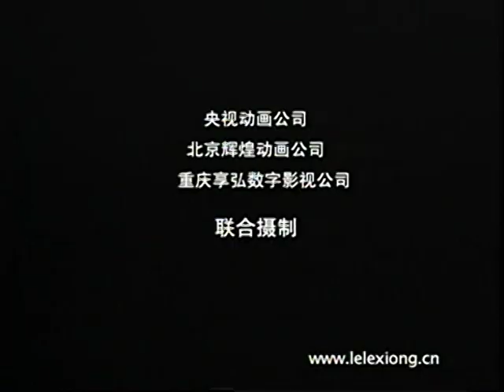《魔盒与歌声》第285集 | 乐乐熊奇游记长篇儿童音乐系列动画片